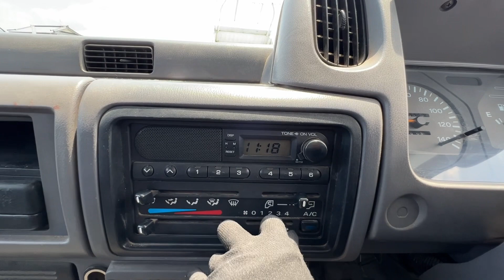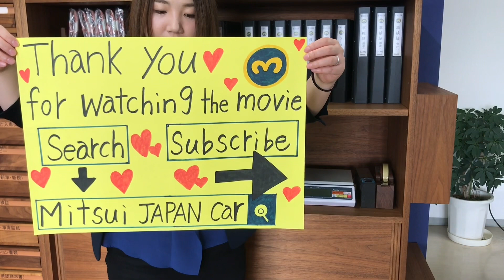Sold out 1996 Nissan Atlas truck K2F23-031769↓ Please Inquiry the Mitsui co.,ltd website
1996 NISSAN ATLAS TRUCK
Very clean vehicle
A/C
Genuine low mileage 40500km
5speed manual